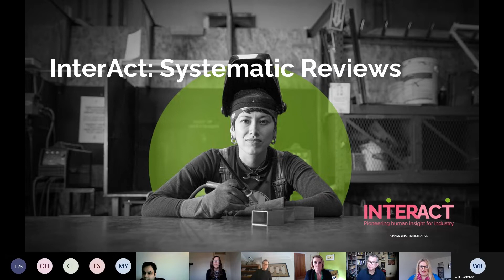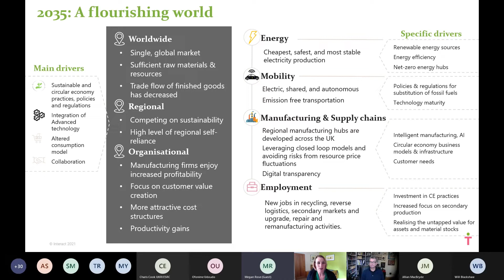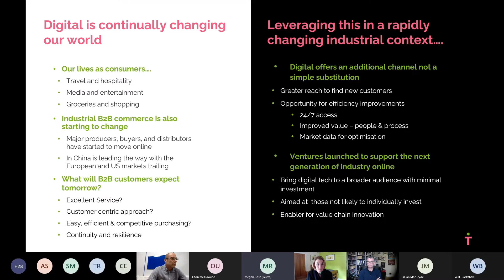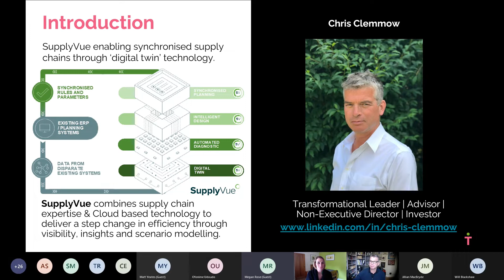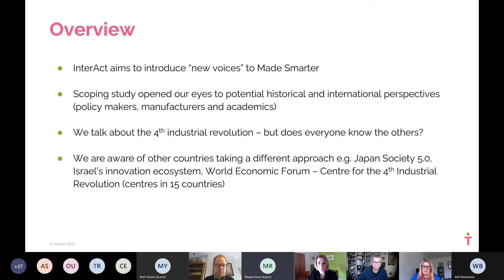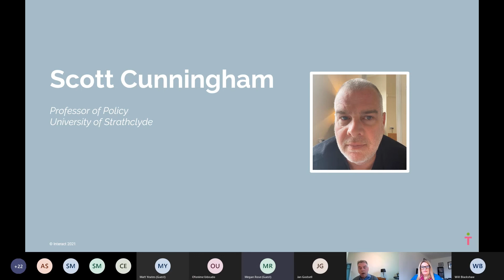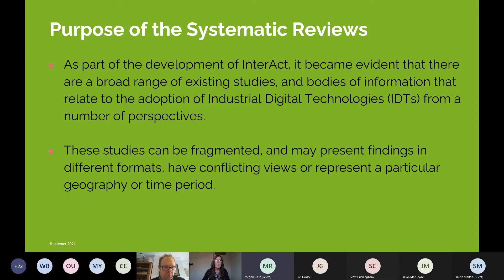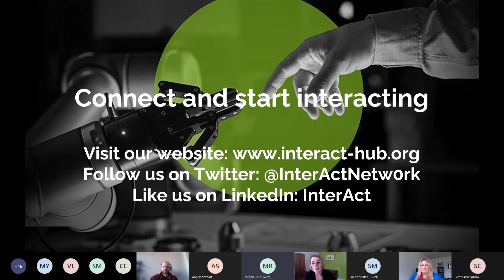Systematic Reviews funding call launch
Hear from InterAct co-directors Professor Jan Godsell and Professor Jillian MacBryde, along with Network Manager Angela Stewart as they discuss the topics and specifics of the Network's first funding call.

We also welcomed guest speakers to contribute their insights on the systematic review subjects, including:

• Chris Clemmow, Director of Strategy at Action Consulting LTD
• Matt Yeates, General Manager at TT Electronics PLC
• Scott Cunningham, Professor of Policy at the University of Strathclyde
• Simon Mollan, Reader in Business and Management History at the University of York